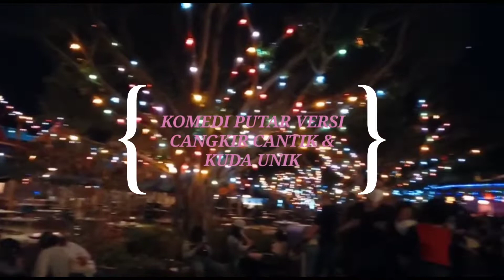KOMEDI PUTAR CANGKIR | HOLIDAY VLOG IN DISNEYLAND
assalamu'alaikum...
hallo guys.. Wellcome to my YouTube channel